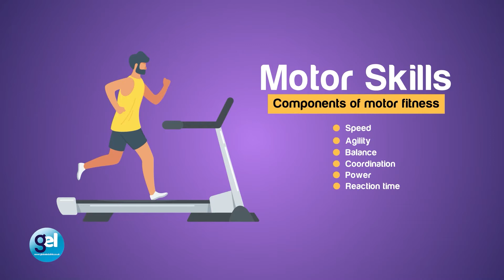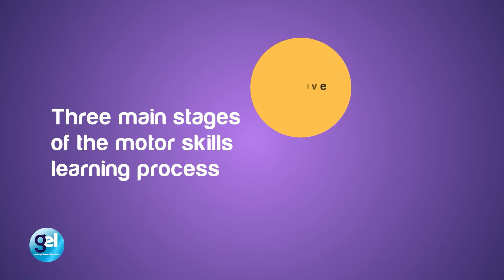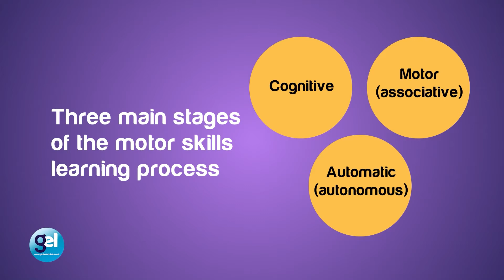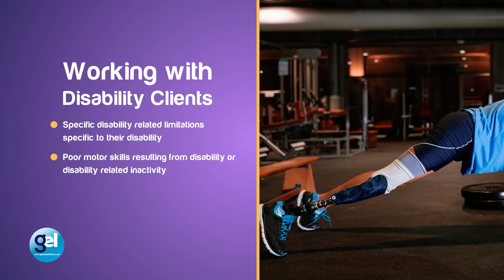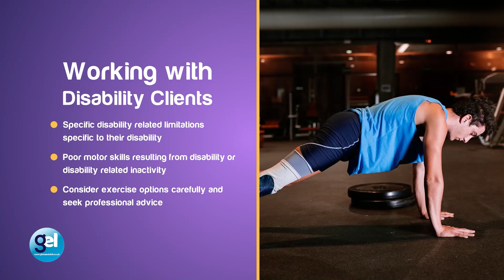Motor Skills in Physical Fitness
The NCFE Level 3 Diploma in Personal Training will introduce learners to Motor Skills. Motor skills are defined as balance, agility, reaction time, speed, coordination, and power. Motor skills refer to the ability to develop basic physical skills that are often applied in day-to-day life. Regular fitness training improves motor skills which is the primary goal in performing efficient movement.

Our instructor-led NCFE Level 3 Diploma in Personal Training will explore the key systems and frameworks of the human anatomy. The course will focus in-depth on the role of a personal trainer and teach you how to support the fitness journey of your clients. You will learn to deliver tailored sessions, best exercise plans, and nutritional advice to ensure your clients are best guided on the right path to reach their fitness goals.

Our Trainer
Gareth Morris is a professional instructor with over 8 years of experience as a Fitness/Personal Instructor and Trainer, 5 years as a Sports Science Lecturer, and 2 years as a Nutritionist. He is qualified in the health and fitness field, with a PGdip in Performance Nutrition, BSc. Honours in Sport Performance, and MSc. Degree in Sport and Exercise Nutrition, and has worked as an Anti-Doping Advisor in the United Kingdom.
He’s currently employed as a Health Coach & Nutritionist and has 5 years of solid experience in this profession. With extensive expertise in the industry, Gareth Morris has a passion for health, fitness, and nutrition, and wants to share his knowledge and skills to fully support his clients and help make a difference in their lifestyle.

Benefits of the NCFE Level 3 Diploma in Personal Training
- A detailed understanding of anatomy and physiology
- The discipline of conducting personal training sessions
- Promoting the health benefits of physical activity
- Communicating effectively to motivate clients
- Nutrition tips to support a physical activity programme

What makes the NCFE Level 3 Diploma Stand Out?
The NCFE Level 3 Diploma in Personal Training will equip you with the essential skills and knowledge to kick-start your career as a Personal Trainer. Delivering what you set out to do will grow your clientele. The Level 3 Diploma will validate your skills enabling you to take private clients and lead gym classes. You will learn to adapt to being around people with different fitness goals, needs, and personalities.  As a Personal Trainer, you can offer one-on-one training for clients in a variety of contexts and settings.

The Company
Global Edulink is a leading online provider for several accrediting bodies, and provides learners the opportunity to take this exclusive Level 3 Diploma in Personal Training awarded by NCFE.  At Global Edulink, we give our fullest attention to our learners’ needs and ensure they have the necessary information required to proceed with the training. Learners will gain outstanding customer service, excellent course materials and resources, and exceptional video training during their learning journey.
Learners who register with us will receive discounts for future purchases and be eligible for a TOTUM Discount card and Student ID card with amazing offers and access to retail stores, the library, cinemas, gym memberships and their favourite restaurants.